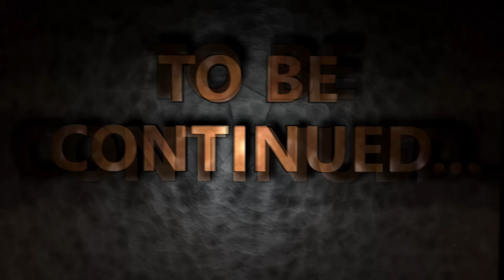ANIMA VS ST3PNY VS SURRY - CHI VINCERA'?!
St3pNy